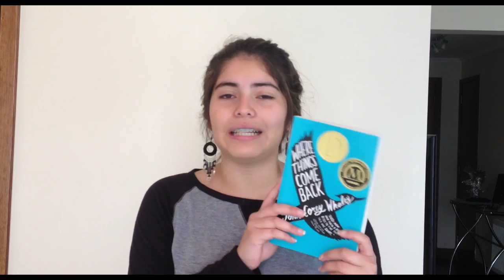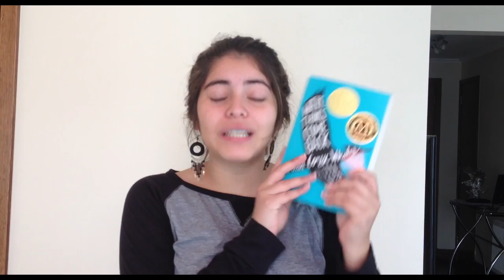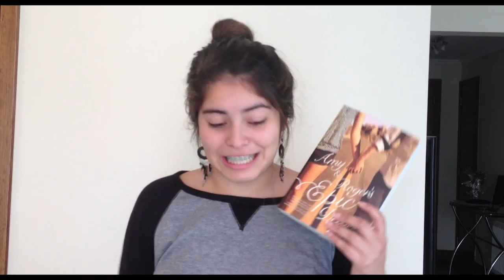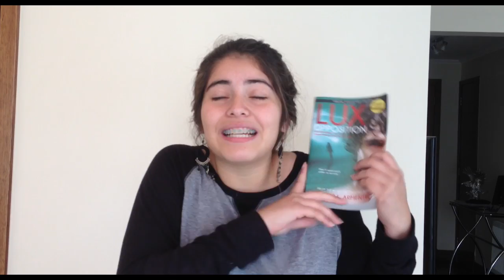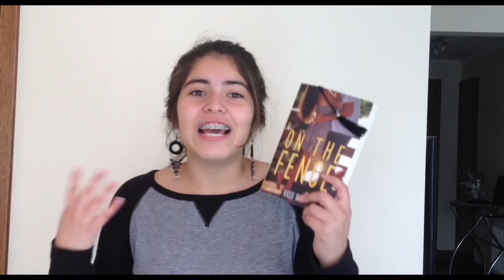WRAP UP AGOSTO !